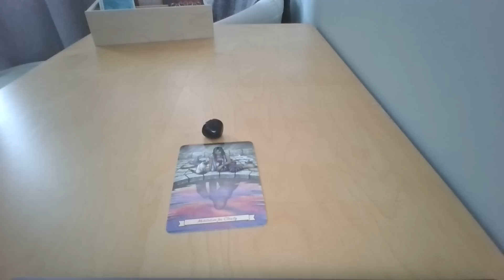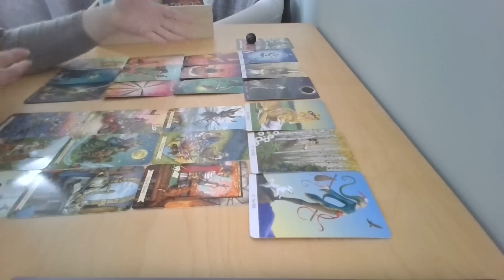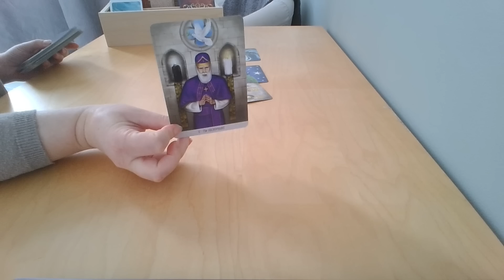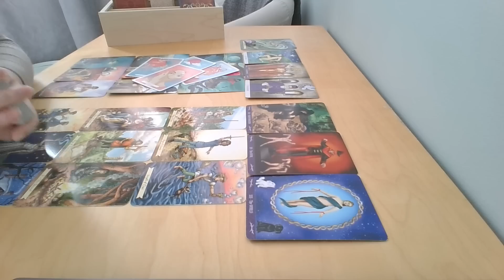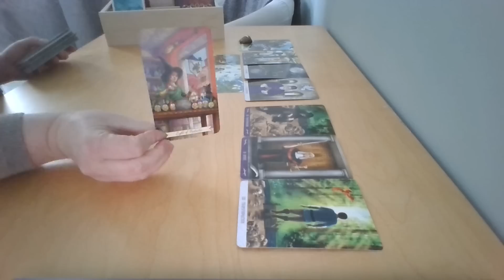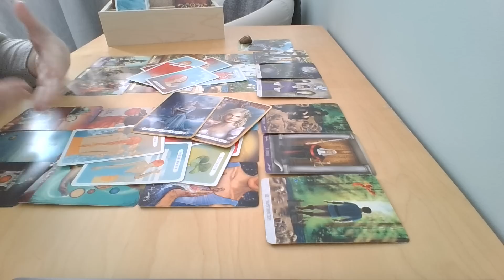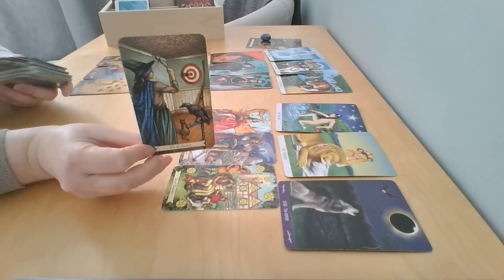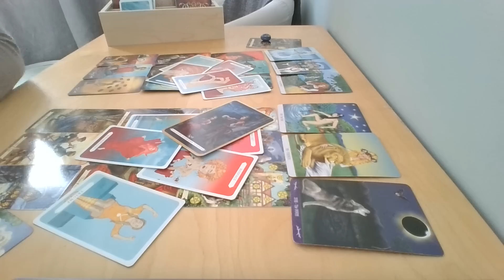Dlaczego NIE JESTEŚCIE RAZEM? 🥰🔥❤️Tarot WYBIERZ KARTĘ 💕MIŁOŚĆ ❤️ HOROSKOP ❤️ BEZTERMINOWO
Dlaczego NIE JESTEŚCIE RAZEM? 💕Wybierz kartę TAROT ❤️ MIŁOŚĆ ❤️ BEZTERMINOWO

🎬Wstęp: 0:00
💗Grupa 1 (onyks): 00:43
💚Grupa 2 (ametyst): 21:28
💛Grupa 3 (tygrysie oko): 39:16
🐚Grupa 4 (lapis lazuli): 54:42😸

☕Jeśli uważasz moją działalność za wyjątkowo pomocną i masz ochotę się odwdzięczyć, możesz postawić mi kawę albo smaczki dla kotów

Główne metody jakie wykorzystuję w swojej pracy to:
- Wewnętrzne Dziecko
- Totalna Biologia (Recall Healing)
- karty Tarota
- medytacje prowadzone

Obecnie pracuję z klientami prowadząc warsztaty rozwojowe, sesje indywidualne oraz indywidualne czytania z kart Tarota.